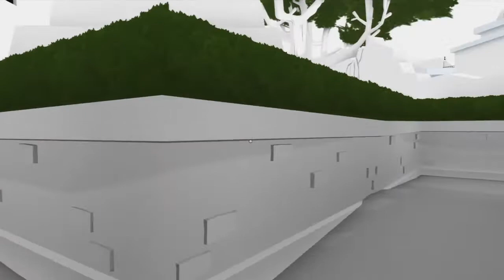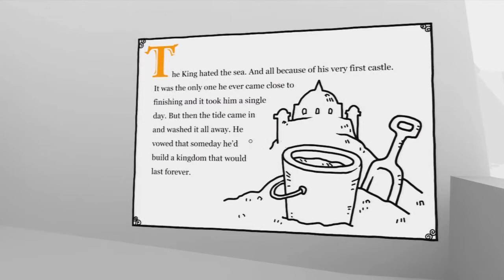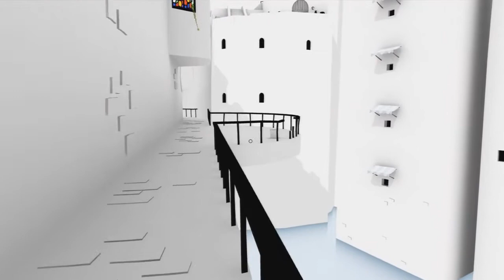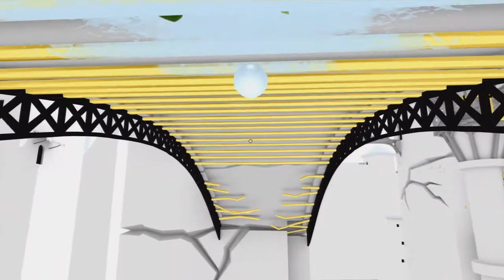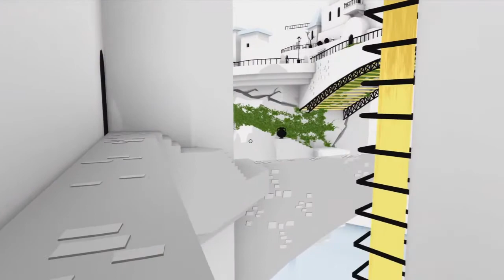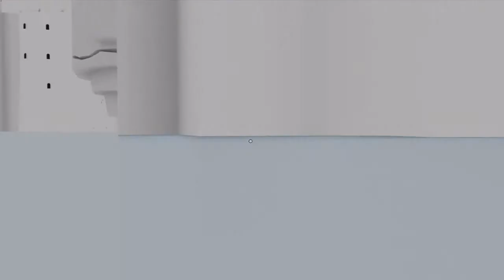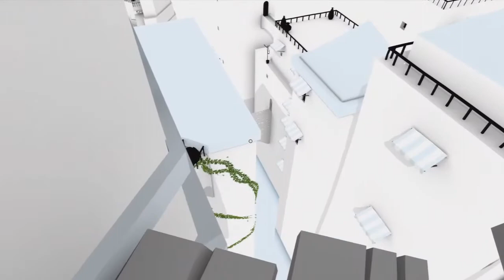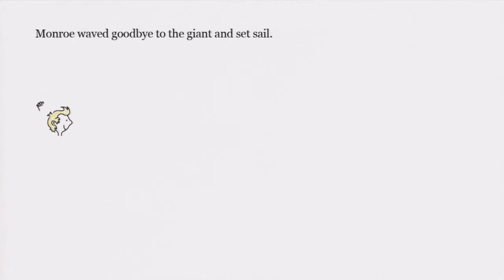Let's Play The Unfinished Swan : "The Unfinished Empire" Chapter 2 Part 2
Lets play/Walkthrough of The Unfinished Swan Chapter 2 (Empty city, New Growth, Scaffolding, The Palace, The Seawall, The Belltower)

PEACE!!!